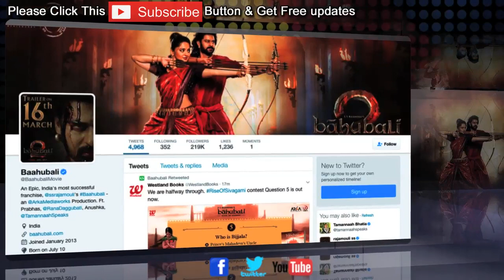Bahubali 2 TRAILER to CREATE HISTORY | Prabhas | భారతీయ సినీ చరిత్రలో బాహుబలి 2 టైలర్ ఒక రికార్డ్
Bahubali 2 Theatrical TRAILER to Create HISTORY! Bahubali2 Baahubail2TheConclusion movie ft. Prabhas, Rana, Anushka, Tamanna and is directed by SS Rajamouli! Staytuned to Super Movies Adda for all the latest news and updates.